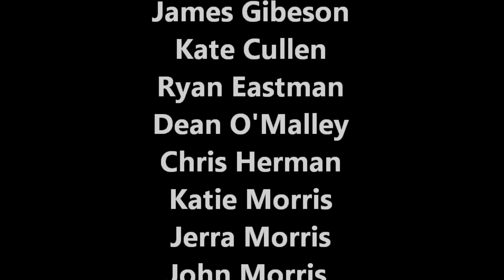Jetlev Flight Movie - Oscar Sanchez 2012-8-2